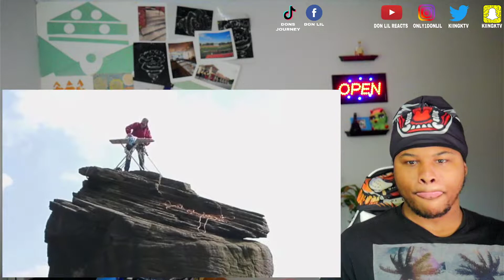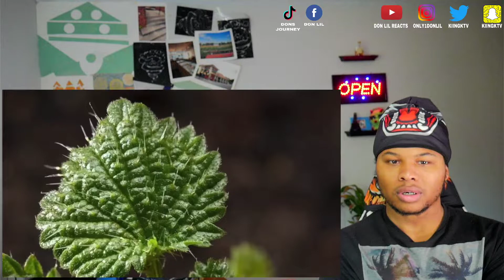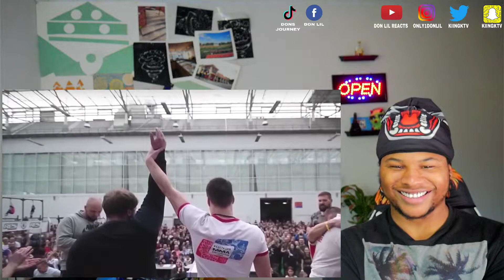Top 8 Weirdest Competitions From Around The World